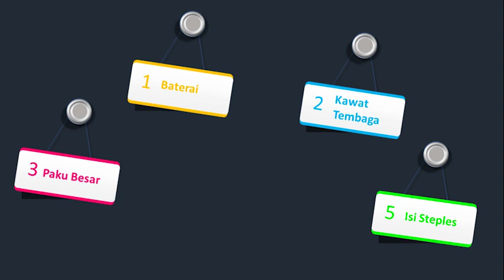Cara Membuat Magnet secara Elektromagnetik (Praktik IPA Kelas IX)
Mata Pelajaran pada video kali adalah IPA. dalam video ini di gambarkan bagaimana cara membaut magnet secara elektromagnetik. dengan bahan baterai, kawat tembaga, paku, dan isi steples.
langkah pertama lilitkan kawat pada paku, kemudian hubungkan ujung kawat ke baterai pada posisi + dan -, kemudian tempelkan paku tersbut ke isi steples. isi steples tersebut akan mene,pel pada paku yang sudah dililitkan tembaga dan di hungkan ke baterai. semakin banyak jumlah lilitannya semakin kuat daya magnetnya.
semoga video ini dapat memberikan motivasi terhadap siswa.

Guru pembimbing: Uning Purwati, M.Pd.